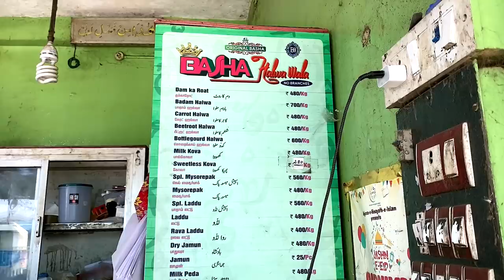Dum Ka Rot at Basha Halwa Wala, Chennai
🎸🎶.🎸🎶. SONGS🎸🎶.🎸🎶.
👨‍🎤 To Ponder by Godmode License to Youtube